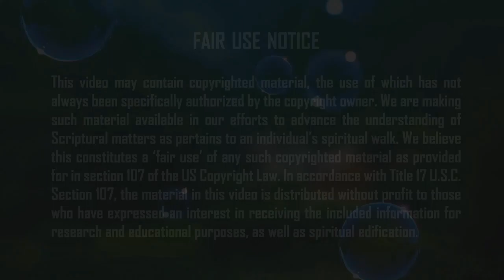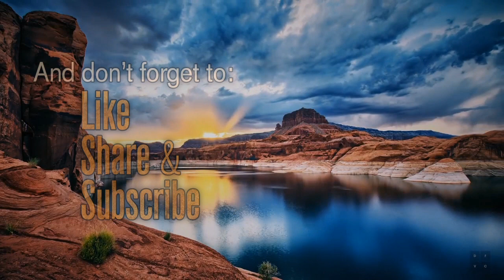Awaken (Set Apart Poetry)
— A free verse poem concerning the cause of Israel’s long slumber and the threat of her awakening.